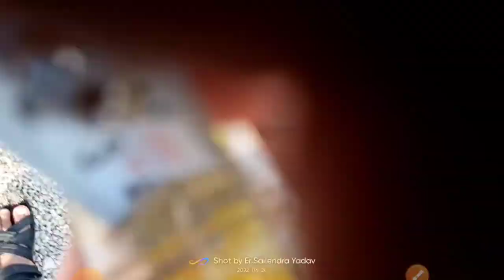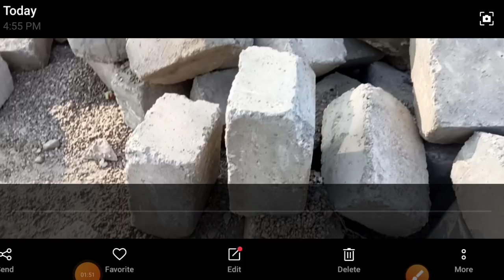Kerb Stone Types | Kerb Stone fixing | Kerb stone Color| Kerb stone levelling and it's Process